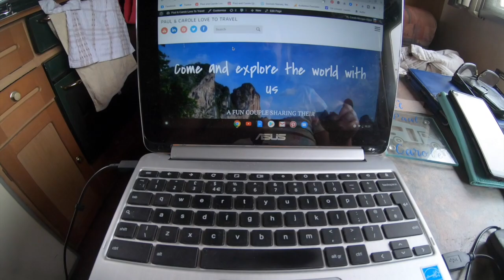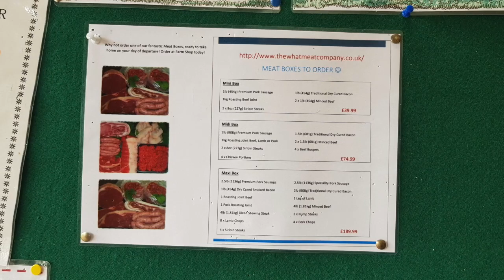Townsend Touring Park, Herefordshire - Epsiode 3 - Al lands a big one and a man with a giant rod!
In Episode 3 Townsend Touring Park with provide more park information, Al lands a big one and we see a man with a giant rod!

For more information about Townsend Touring Park, visit their

For more campsite reviews, travel tips and inspiration do visit our

Travel Shopping Essentials -

Equipment -
Video Camera - Samsung Note 8
Go Pro 7 Hero Black

This means that if you buy something through one of those links, you won’t pay a penny more, but we will get a small commission which helps to keep this channel going. If we have received anything for free or are being  sponsored for a post it will be clearly disclosed.